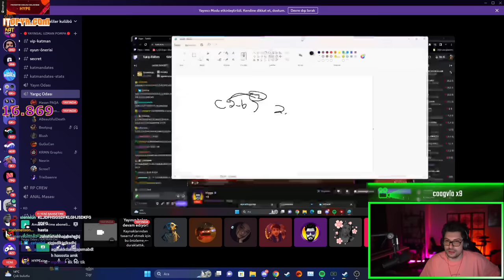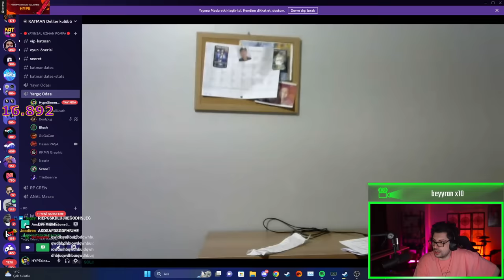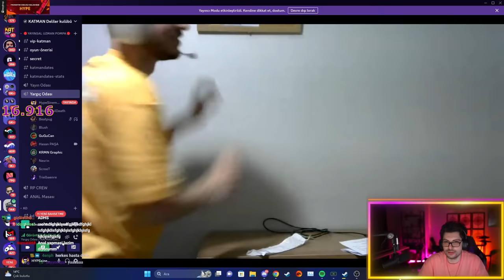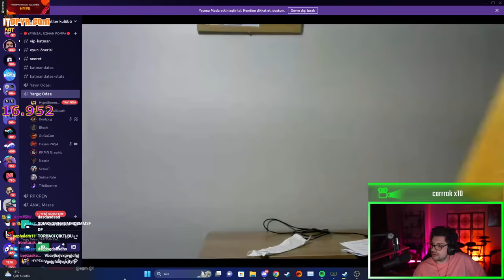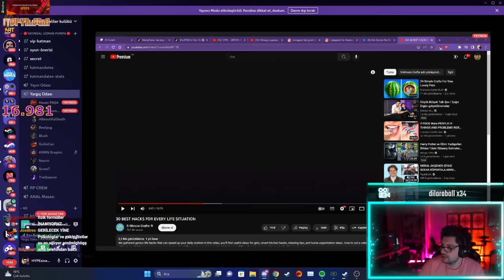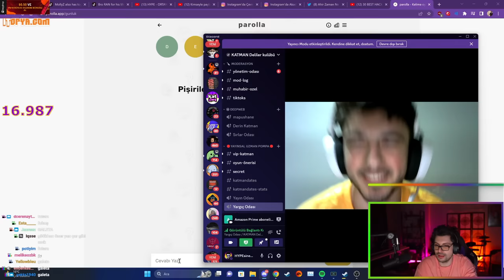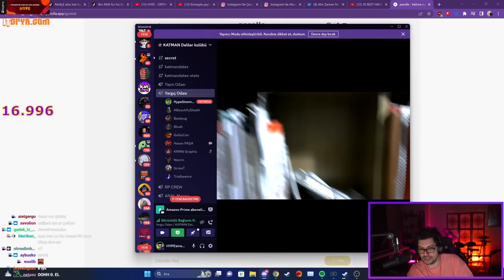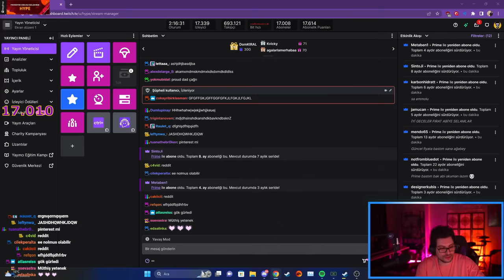HYPE | HASAN'IN ALT TAB HASTALIĞI! | DİSCORD'A PSİKOLOG GELDİ